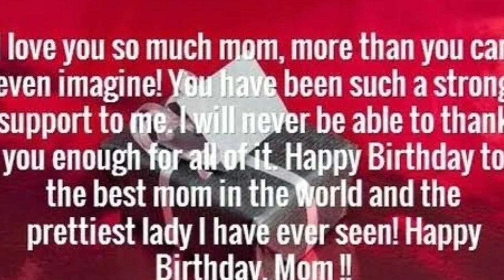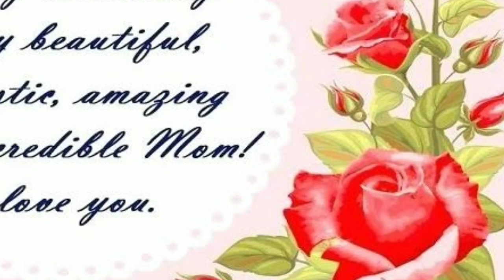HAPPY BIRTHDAY MOM 🎂 🎈🎈🎈🎈- WE LOVE YOU SO MUCH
Happy birthday 🎂 to my mom to the owner of Sunday special dawat Channel without her support we wouldn't have come up so far we love u May Allah bless you